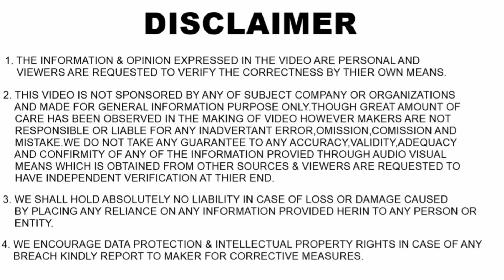Best selling motorcycle brands in india| April 2021|autoshelter youtube💥